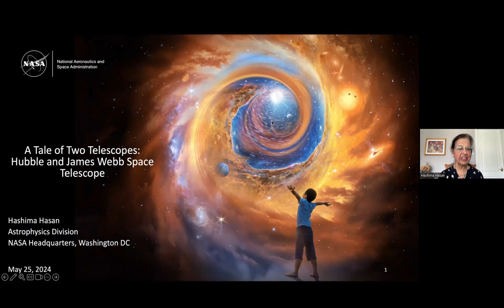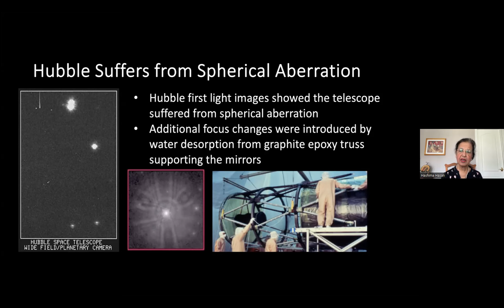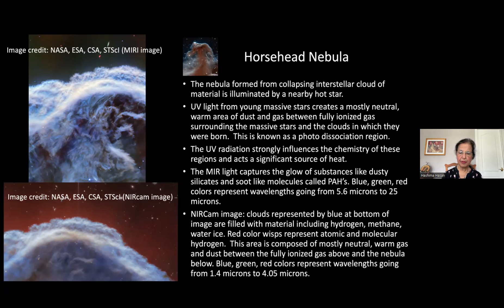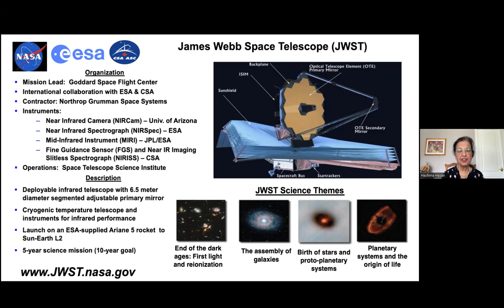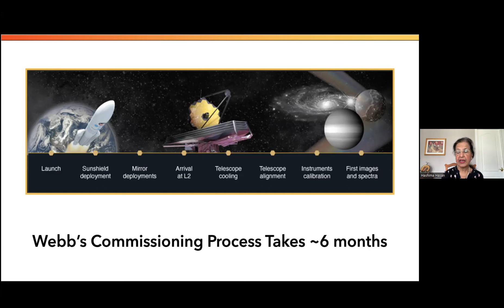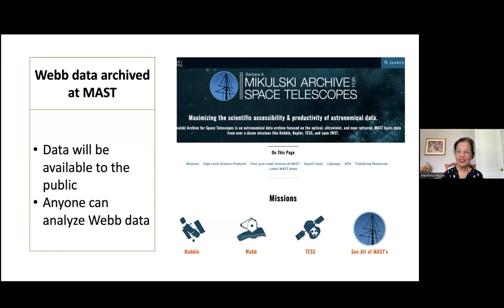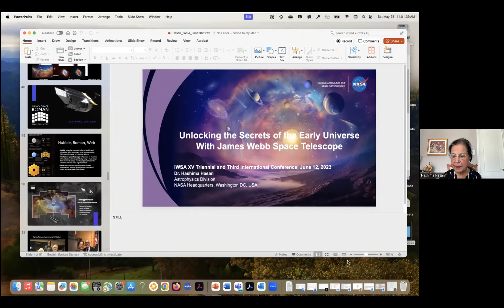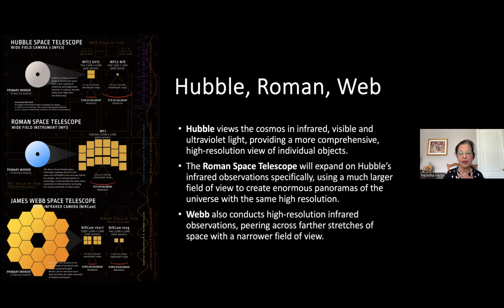A tale of two telescopes: Hubble and James Webb Space Telescope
SpaceGeekSpeak, AIAA Houston section Saturday morning gathering, is thrilled to present a truly enlightening talk by Dr. Hashima Hasan, a distinguished astrophysicist whose work has significantly contributed to our understanding of the universe. Dr. Hasan shareed her incredible experiences working with the Hubble Space Telescope and the James Webb Space Telescope, offering a personal perspective on the evolution of these powerful windows to the stars.

From groundbreaking discoveries to the challenges of pushing technological boundaries, Dr. Hasan's journey is a testament to the human spirit's quest for knowledge. Whether you're a seasoned astronomer, a student of the sciences, or simply a lover of space stories, this talk will captivate your imagination and deepen your appreciation for the cosmic quest.